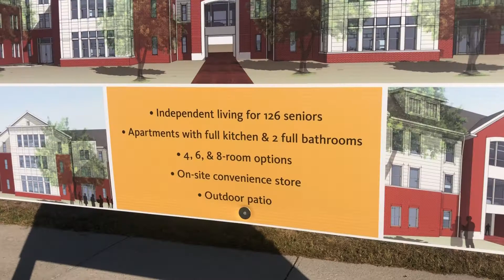What's New at OWU - Ep. 1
OWU President Rock Jones takes us through the first episode of "What's New at OWU" including the renovation of Smith Hall, the construction of The Village Apartments and the renovation of Branch Rickey. Plus, new impressive rankings in the STEM field for OWU graduates, and a fun fact about Rock you won't to miss!